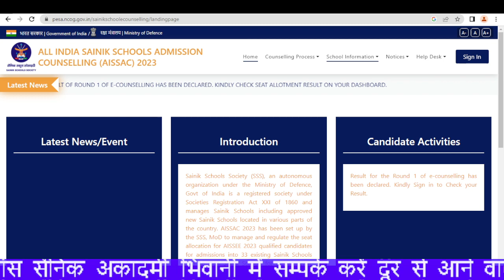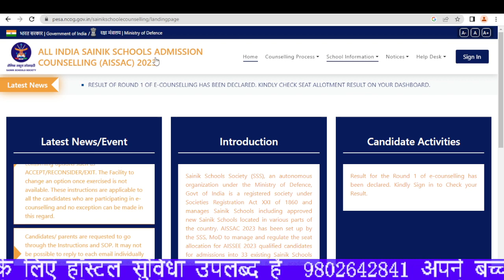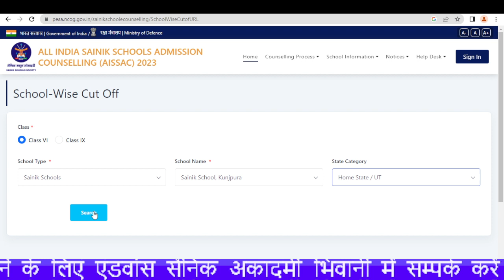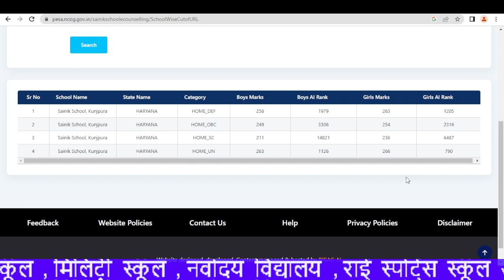sainik school e counselling cut off -Sainik school KUNJPURA# sainik school kunjpura cut off 2022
sainik school e counselling cut off -Sainik school KUNJPURA
SAINIK SCHOOL KUNJPURA ME YE RHI CUT OFF
ITNE NUMBERS WALE KA HUA ADMISSION
sainik school kunjpura cut off 2023 class 9
sainik school kunjpura cut off 2022 class 6
by
sainik mentor